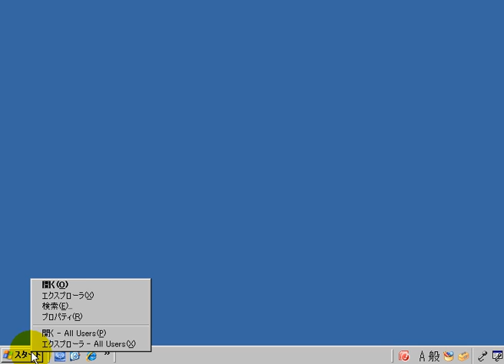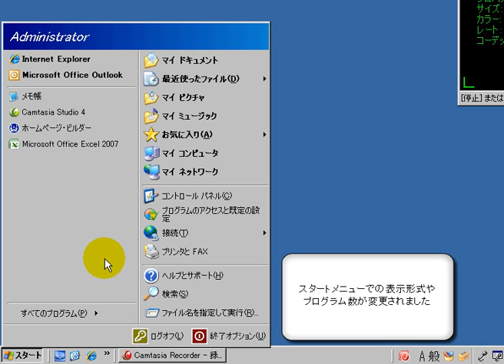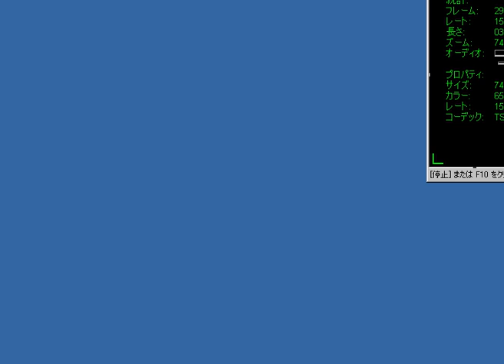表示速度を速くする（スタートメニュー) 「Windows XP高速化解説」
「スタート」をクリックして、「すべてのプログラム」にマウスを合せた時
若干の待ち時間が生じます。
このときの、表示時間をスピードアップさせ、快適操作環境を作りましょう。

１、　スタートメニューより、「ファイル名を指定して実行」⇒名前欄に、「regedit」と入力しＯＫを押します。

２、　「HKEY_CURRENT_USER」⇒「ControlPanel」⇒「Desktop」キーを選択します

３、　「MenuShowDelay」をダブルクリック

４、　値のデータ欄に、「100」を入力します

５、　ＯＫをクリックします

６、　上部バーのファイルより、「レジストリエディタの終了」で完了です
　　　※パソコンの再起動後に、設定が有効になります。

Windows XPは、Windows NT系列のOSとして開発されている為、本来ならWindows NTやWindows 2000からのアップグレードを想定しているが、Windows NT系列のOSとWindows 9x系列のOSはWin32という共通のAPIを備えている上、Windows XPは前述の通りWindows NT系列とWindows 9x系列の統合を目的として開発されている為、Windows 9x系列のOSの基本的な機能も含まれている。その為Windows 98(SEも含む。以下同じ)やWindows Meからでもアップグレード可能。ただし、Windows XP Home Editionへは、Windows 98とWindows Meからしかアップグレードできない。

windows8 スタートメニュー
Windows7 スタートメニュー
ウィンドウズ8 スタートメニュー
スタートメニュー 削除
スタートメニュー 消えた
vista スタートメニュー
ウィンドウズ7 スタートメニュー
スタートメニュー 表示
スタートメニュー 位置
スタートメニュー 表示されない
XP スタートメニュー
スタートメニューに追加
Windows スタートメニュー
スタートメニューとは
パソコン スタートメニュー
windows8のスタートメニュー
スタートメニューが表示されない
ウインドウズ7 スタートメニュー
スタートメニュー カスタマイズ
スタートメニュー 変更
スタートメニュー 設定
スタートメニュー 編集
スタートメニュー アイコン
スタートメニュー クラシック
スタートメニュー クリックできない
スタートメニュー シャットダウン
スタートメニュー フォルダ
スタートメニュー プログラム
スタートメニュー 出ない
スタートメニュー 名前
スタートメニュー 場所
スタートメニュー 消える
スタートメニュー 登録
スタートメニュー 移動
スタートメニュー7
スタートメニューが出ない
スタートメニューにタスクマネージャーを置きたい
スタートメニューのカスタマイズ
スタートメニューの変更
7 スタートメニュー
有限会社スタートメニュー
デスクトップ スタートメニュー
Windows XP スタートメニュー